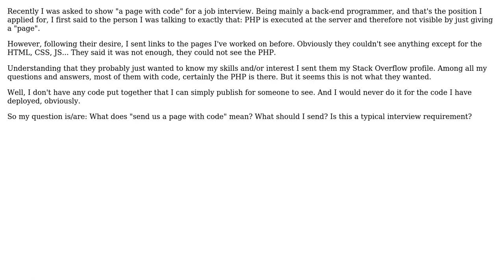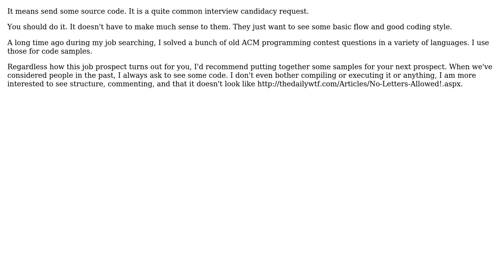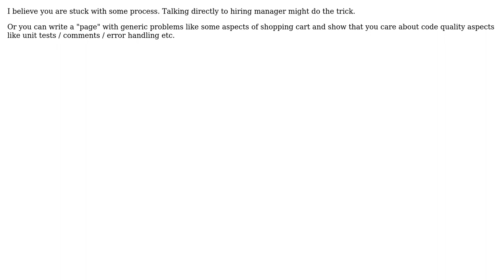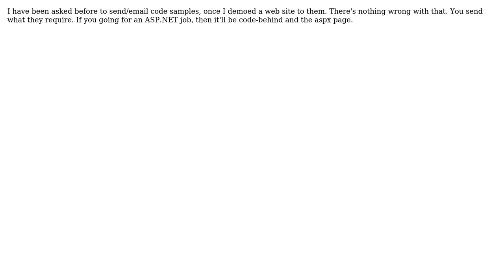Software Engineering: Is "send us a page with code" a typical interview requirement?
With thanks & praise to God, and with thanks to the many people who have made this project possible! | Content (except music & images) licensed under CC BY-SA | Music | Images & others | With thanks to user yannis user whatsisname user Tim Post user TeaDrinkingGeek user Shamit Verma user Patrick user FrustratedWithFormsDesigner user Balog Pal user acm and the Stack Exchange Network Trademarks are property of their respective owners. You are responsible for your own actions.